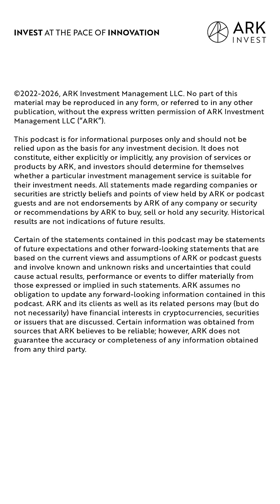What If A Virus Could Be Reprogrammed To Fight Cancer?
Scientists are leveraging HIV research to train T cells, transforming them into an army that seeks out and destroys cancer cells. Hear more about this breakthrough that could revolutionize immunotherapy from Umoja Biopharma's CEO and CFO in a new "For Your Innovation."